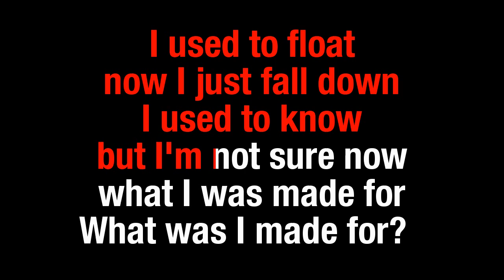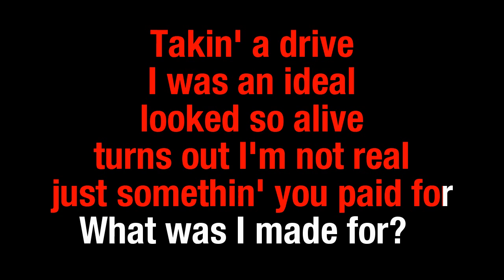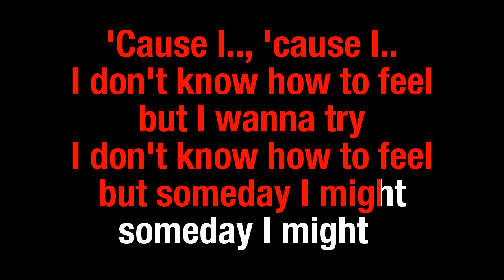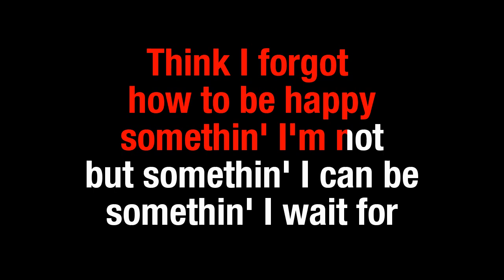What Was I Made For Billie Eilish ( Karaoke Version )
Sing Karaoke Chart Hit